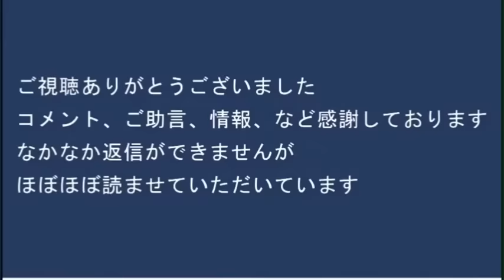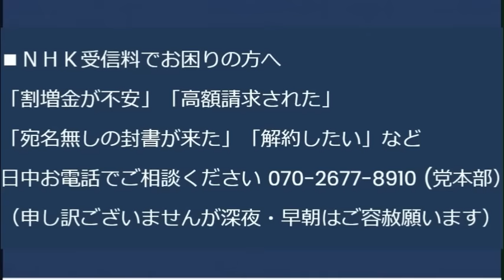内閣支持率が毎月過去最低を更新し岸田派議員に衝撃「ここまで酷いと・・」実質賃金17ヶ月連続下落で下がらないわけないんだが一体何に衝撃を受けてんだか／メガネがスーパーを視察したフリ 20231017